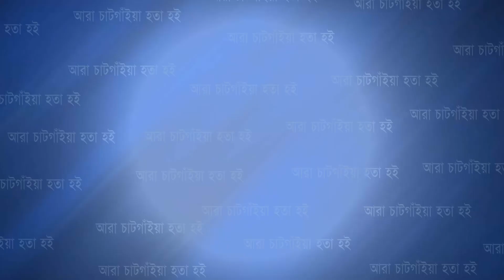প্রধানমন্ত্রীর জনসভা উপলক্ষে আ'লীগের মোটরসাইকেল শোভাযাত্রা | Cplus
প্রধানমন্ত্রীর জনসভা উপলক্ষে আ'লীগের মোটরসাইকেল শোভাযাত্রা

Slogan: আরাঁ চাটগাঁইয়া হতা হই
Country: Bangladesh
Language: Bengali।Chittagong Language
Broadcast area: Online